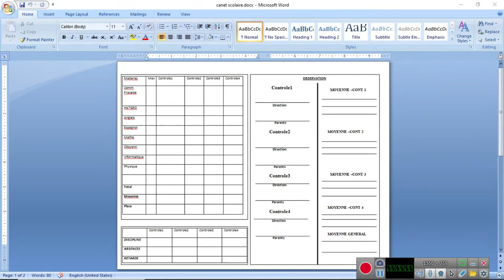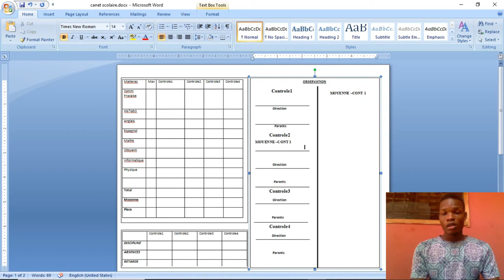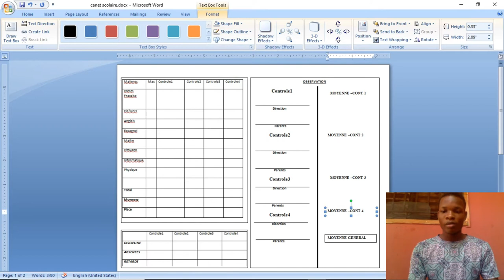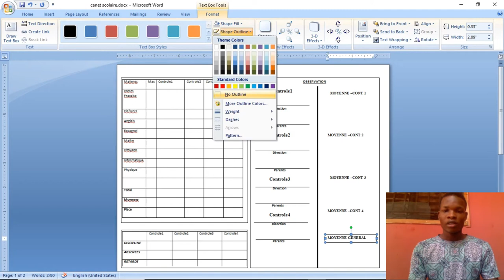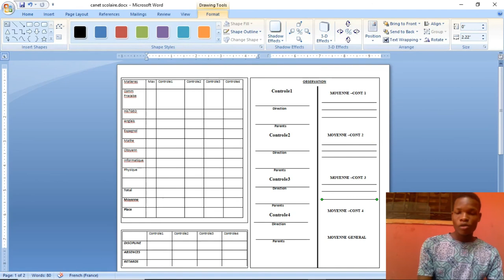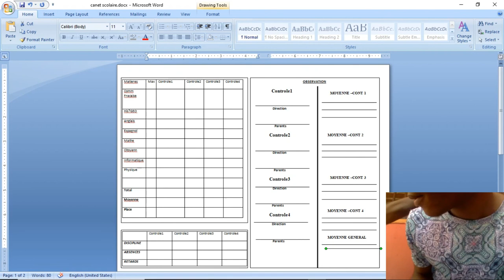TUTO 5 KOMAN OU REYALIZE MITAN KANE YA